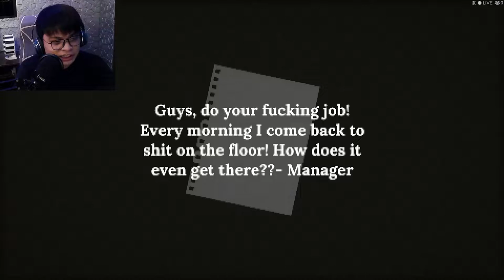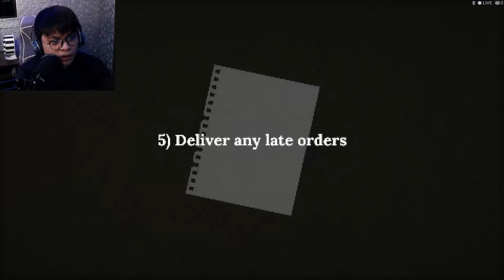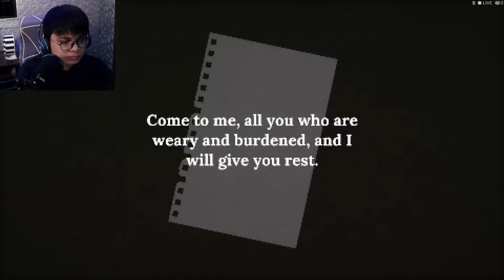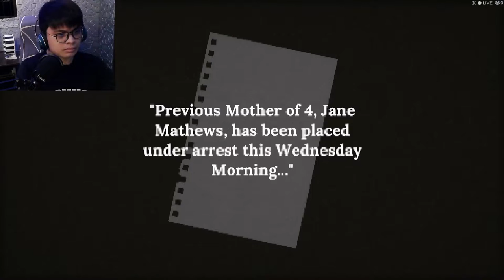Pizza Delivery na may Halong Horror | Vilomah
Play as Jake, a teen Pizza Delivery driver on the late shift - until things get BLOODY! Try to escape this DEMENTED Farm with your life! Features PS1, & OPTIONAL 80's VHS Graphics.